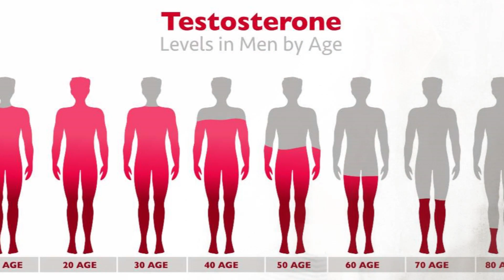Top 10 Foods to Boost Testosterone Naturally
If you're looking to naturally enhance your testosterone levels, incorporating the right foods into your diet can play a pivotal role. Here's a concise guide to the "Top 10 Foods to Boost Testosterone Naturally":

Oysters: Renowned for their high zinc content, oysters support the production of testosterone and aid in maintaining healthy sperm.

Eggs: Rich in vitamin D and cholesterol, eggs are crucial for testosterone synthesis and overall hormonal balance.

Lean Meats: Lean sources of protein like chicken and turkey provide essential amino acids that contribute to testosterone production.

Cruciferous Vegetables: Vegetables like broccoli and cauliflower contain indole-3-carbinol, which may help manage estrogen levels and support testosterone.

Nuts and Seeds: Almonds, walnuts, and sunflower seeds offer healthy fats, zinc, and vitamin E, promoting testosterone production.

Garlic: Known for its allicin content, garlic has been linked to increased testosterone levels and improved overall cardiovascular health.

Ginger: This spice contains gingerol, which has potential testosterone-boosting properties and anti-inflammatory effects.

Bananas: High in bromelain, bananas may help regulate testosterone levels and provide a natural energy boost.

Avocado: Packed with healthy fats, avocados support hormone production, including testosterone.

Pomegranates: Rich in antioxidants, pomegranates may enhance nitric oxide levels, potentially positively impacting testosterone levels.

Incorporating these nutrient-dense foods into your diet, combined with a healthy lifestyle, can contribute to maintaining optimal testosterone levels naturally. Remember to consult with a healthcare professional for personalized advice.

YouTube Searchers:

Boost Testosterone Naturally with These 10 Foods
foods that raise your testosterone
testosterone test
testosterone level
testosterone male hormone
testosterone side effects
best testosterone booster supplement
10 Testosterone-Boosting Foods You Need to Try
Supercharge Your Testosterone with These 10 Natural Foods